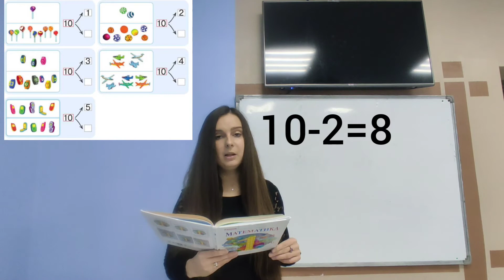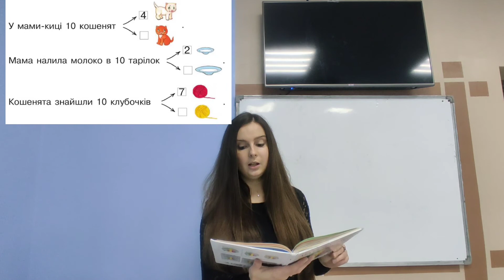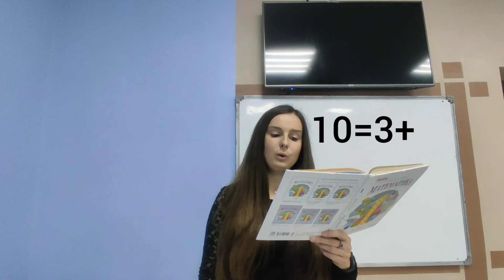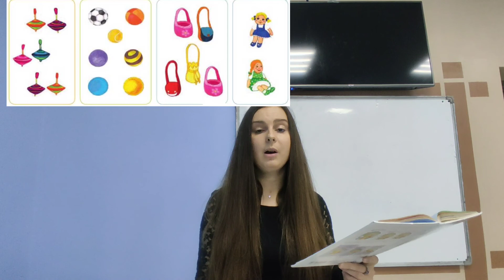Математика.Склад числа 10.